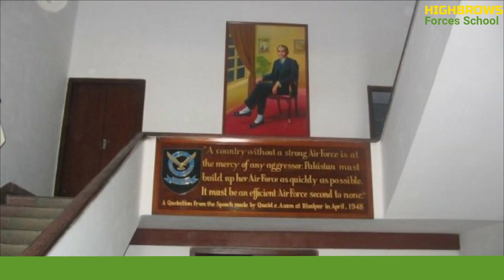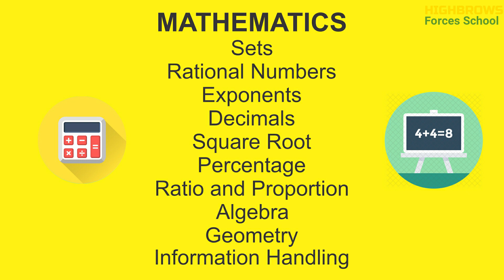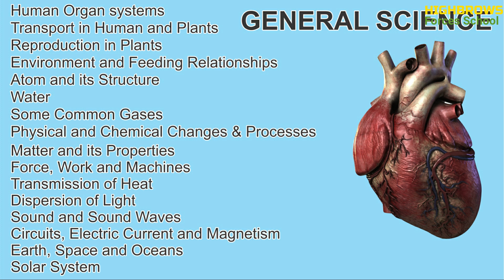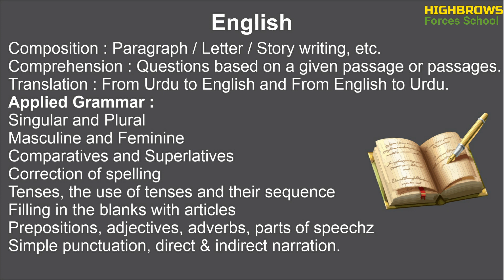PAF COLLEGE SARGODHA ADMISSION 2021 | PAKISTAN AIR FORCE COLLEGE SARGODHA FORM 2021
PAF College Sargodha Admission 2021 is announced. PAF Cadet College Sargodha Admission form 2021 can be downloaded from 13 July.

PAF Selection centres:-

1. Abbottabad
2. Faisalabad
3. Hyderabad
4. Karachi
5. Lahore
6. Mianwali
7. Multan
8. Peshawar
9. Quetta
10. Rawalpindi
11. Sukkur
12. Nawab Shah

Highbrows Forces Academy offers preparatory classes for the entry test of Military College Jhelum, Military College Murree, Cadet College Hasan Abdal, PAF College Lower Topa, PAF College Sargodha & all others.

Main campus:- Near Man O Salwa, Old Lalazar, Rawalpindi.

Sub-campus :- Near Mani CNG, Khawaja Corporation Chowk, Adyala Road, Rawalpindi.